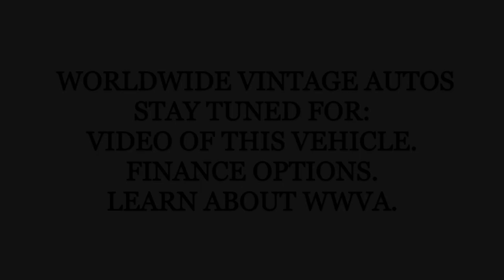1965 FORD MUSTANG